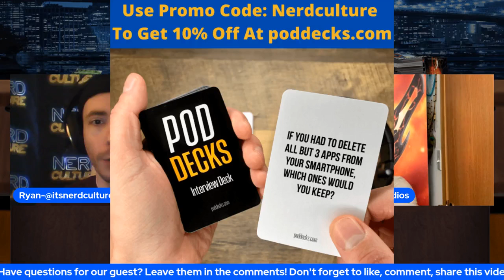Writing and Podcasting with Russell Allen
On this episode of And I "Quote": Ryan talks with writer and podcaster Russell Allen. We will also be taking your questions so don't miss it!

Bio: I’m Russell Allen, husband and father of two, working a full time job, running an inspirational creator podcast, chasing my dream of being an author, and full time advocate for ComicBooks for Kids! I’ve always been creative and wanted to write, but I let people sway me with the thought of not being able to survive in the creative world. I say neigh, follow your dreams no matter what adversities you face. That’s the main theme to my podcast, finding inspiration to do the thing you’ve always wanted to do through hearing the creative path and adversities of others. Xenonanite Titan is a 10 year dream come true, the story of a man who faces some of the greatest adversities and finding the strength to overcome them, not just sci-fi, but a human story! As an advocate for CB4K, I offer official apparel on my website as well as monthly art auctions, which I accept any donations at all times, to raise money to send comics, POP figures, PEZ, coloring books, and much more to critically ill children in hospitals and cancer centers nationwide!